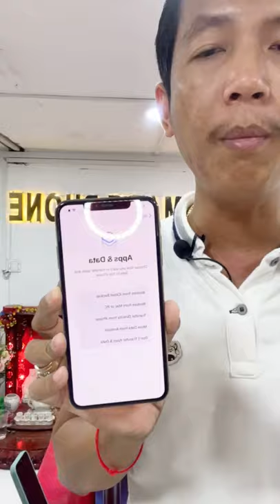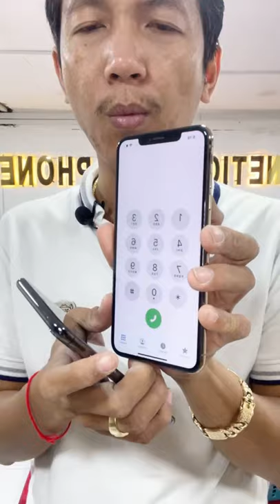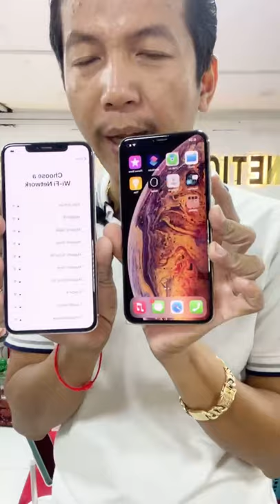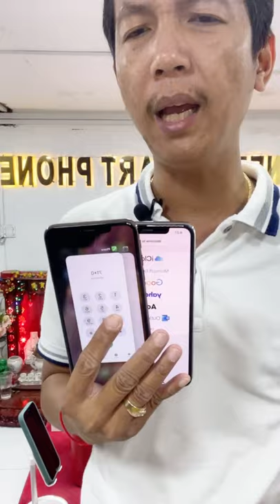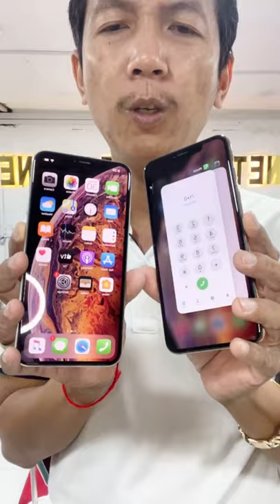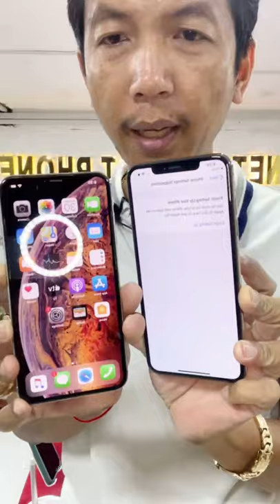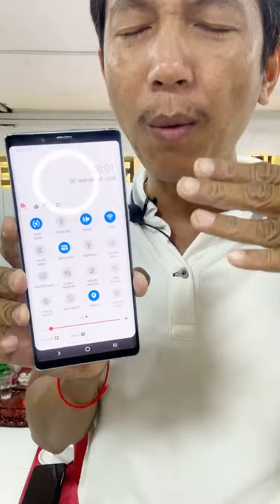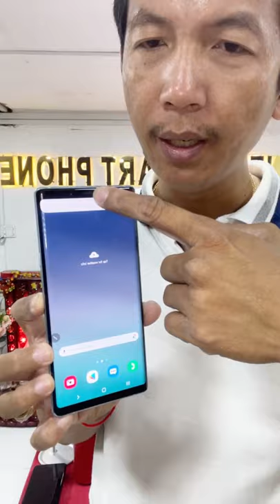លក់តម្លៃល្អជូន ស៊ែរ5ដង បញ្ចុះតម្លៃសាហាវ 12ProMax គ្រប់ពណ័ ទំហំ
លក់តម្លៃល្អជូន ស៊ែរ5ដង បញ្ចុះតម្លៃសាហាវ 12ProMax
-12ProMax ZA Black 128G $1330 | 256G $1420 Atived
-12ProMax ZA White 128G $1330 | 256G $1430 Atived
-12ProMax ZA Blue 128G $1340 | 256G $1440 Atived
-12ProMax ZA Gold 128G $1380 | 256G $1460 Atived